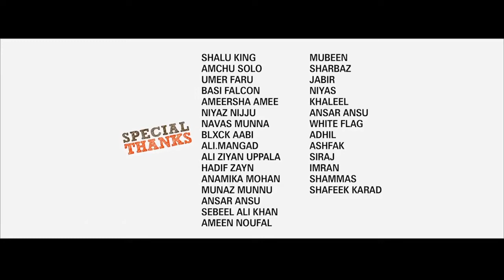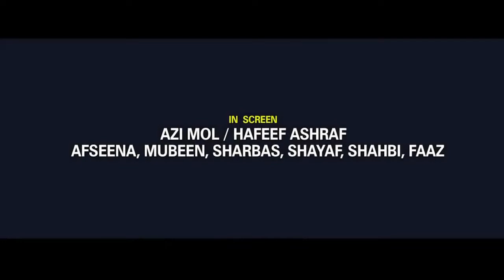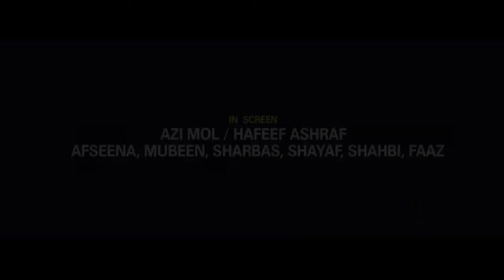olaan en muhabbath Kandappo kudrath Haneefa ksd Azi mol Hafeef new malayalam mappila album song